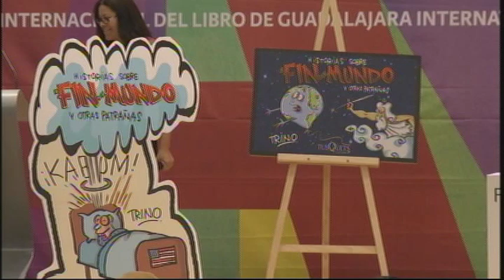FIL Guadalajara 2011 - Trino y Ponchito Libro "El Fin del Mundo"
Presentación del Libro de Trino